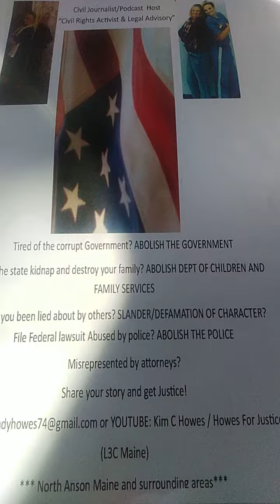Janet Mills : Tame your animals in Rumford!